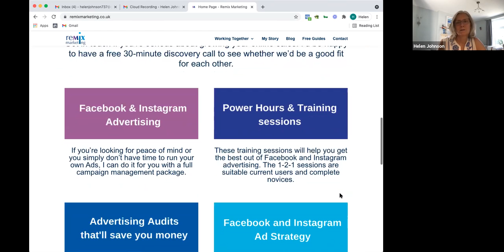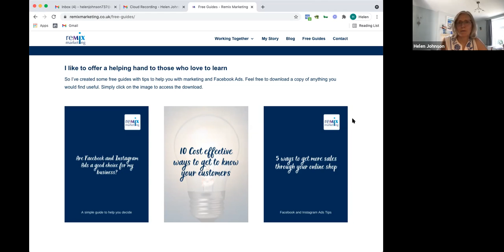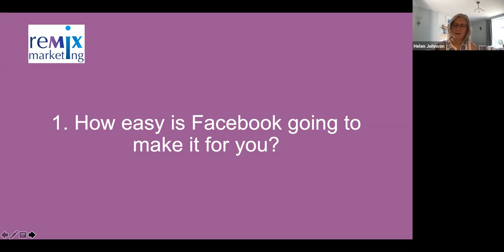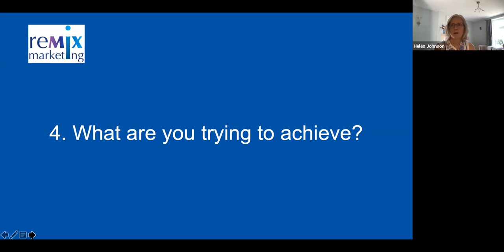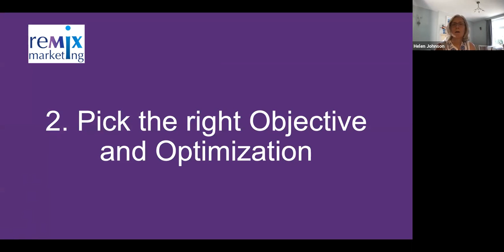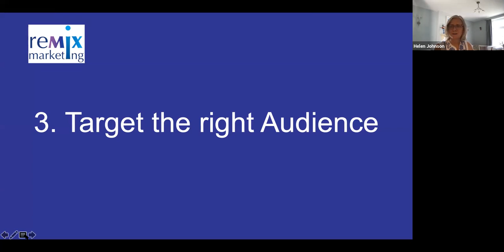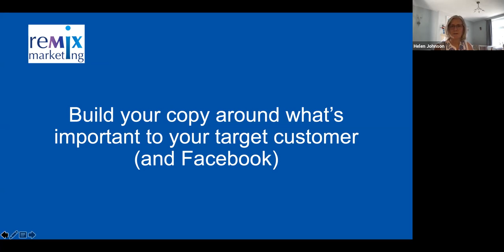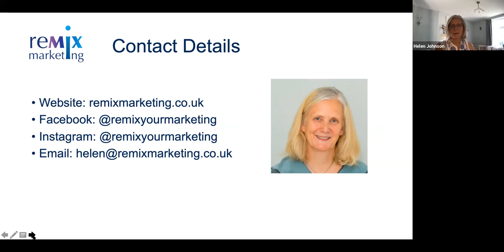Helen Johnson (Director, Remix Marketing Limited)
In this video, Helen gives some great advice on how to run an effective Facebook Ads campaign, what you need to know before you start & how to avoid wasting money on something that won't work. If you'd like Helen's help running Facebook or Instagram Advertising campaigns, developing Strategy, running Audits or receiving training,